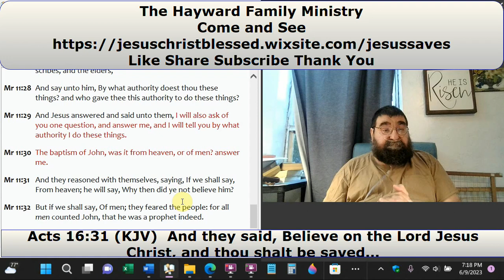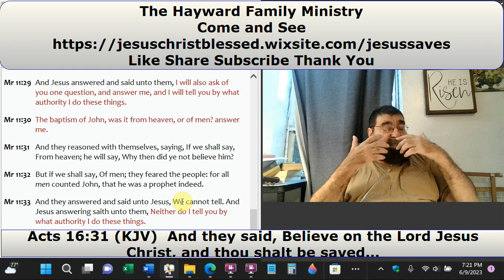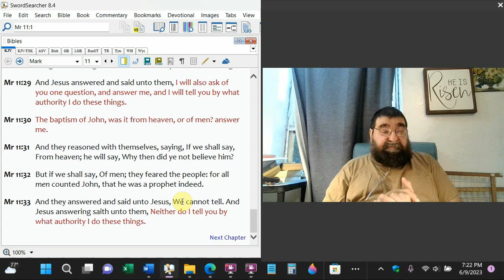The Fruitless Fig Tree and The Den of Thieves Mark 11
The fruitless fig tree is cursed, the temple is cleansed, the disciples are urged to hold true to their faith and to show mercy to those who have wronged them, and Jesus defends the legitimacy of his deeds by the testimony of John against a messenger from God.